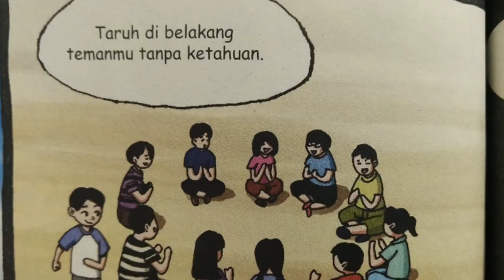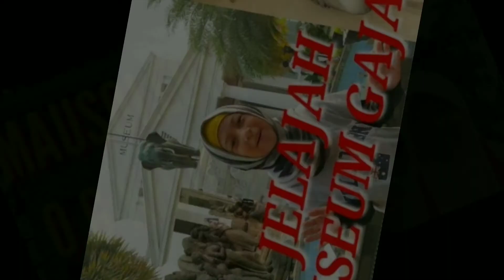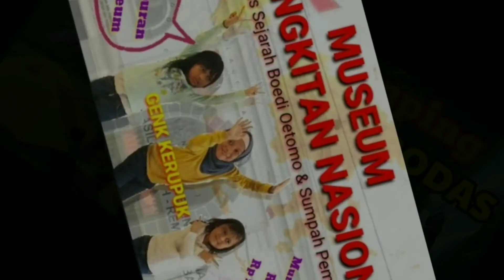SERI CERITA HOROR ANAK // ESTAFET HANDUK!!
EDISI CERITA HOROR!!

cerita horor anak